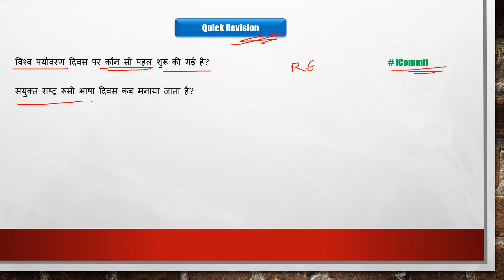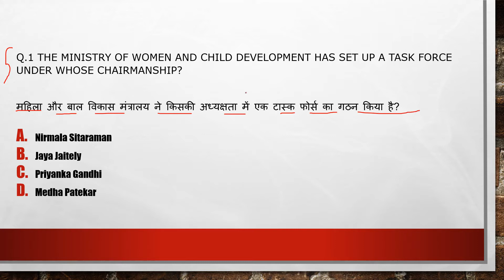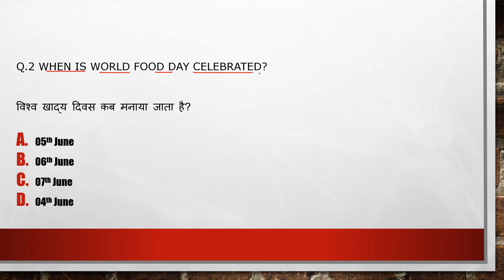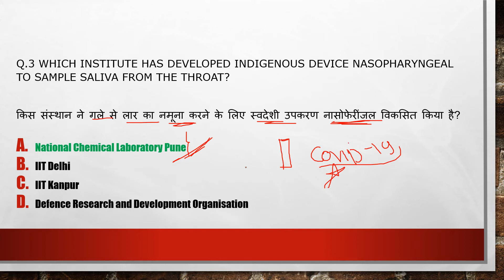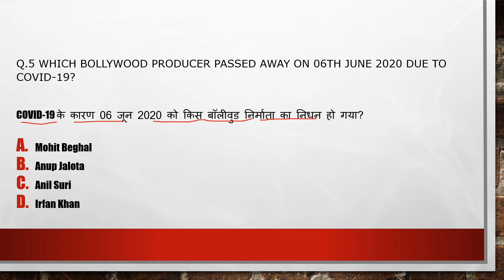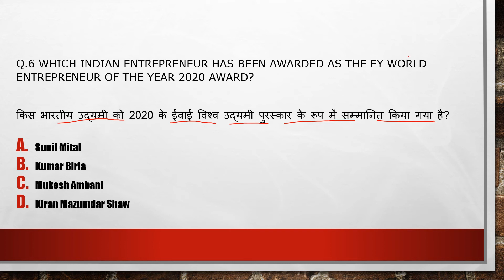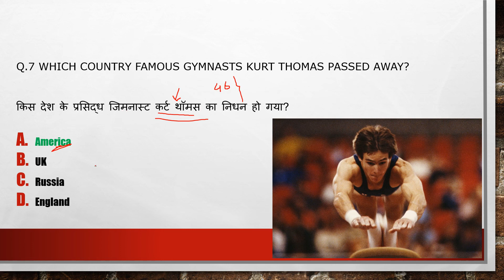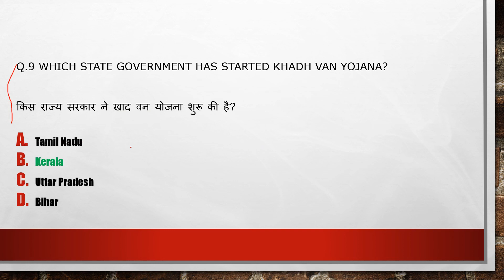08 June 2020 Current Affairs | 08th June Current Affairs in Hindi | Daily Current Affairs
08th June 2020 Current Affairs in Hindi.